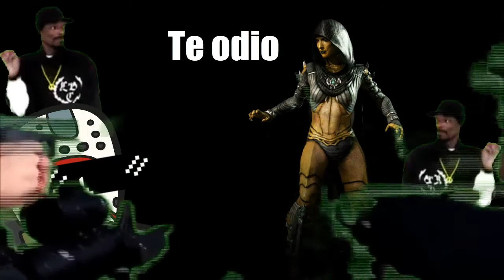Jason lo hizo de nuevo | Mortal Kombat XL - Dark Blake 24